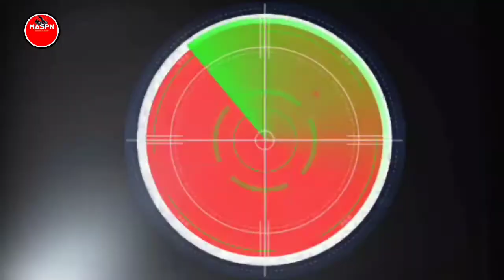Ust. Syahrul Ramadhan | Ki Syahdan | 02/03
MaspnTV Dakwah - Kolaborasi bersama DKM An Nuur Serdang Asri 3.
Dengan Penceramah:
Ust. Syahrul Ramadhan/Ki Syahdan
Ketua Ikatan Da'i Muda Kab. Tangerang